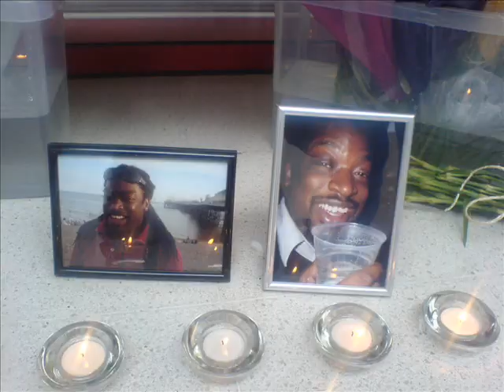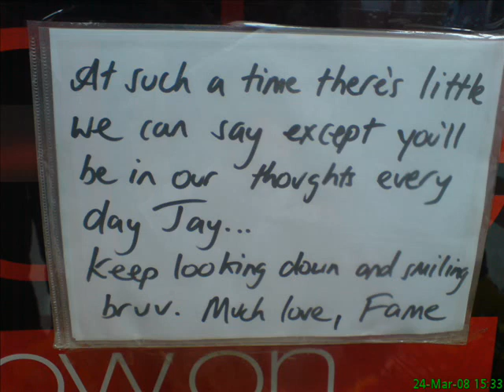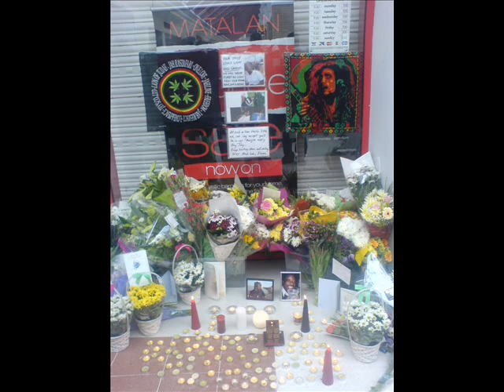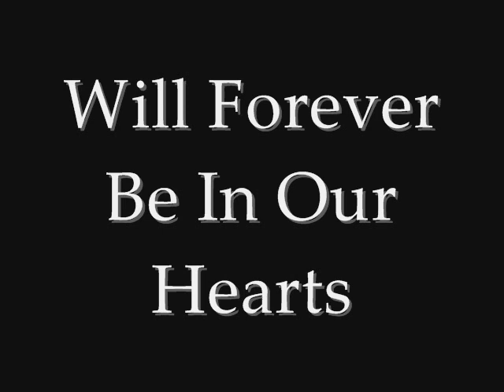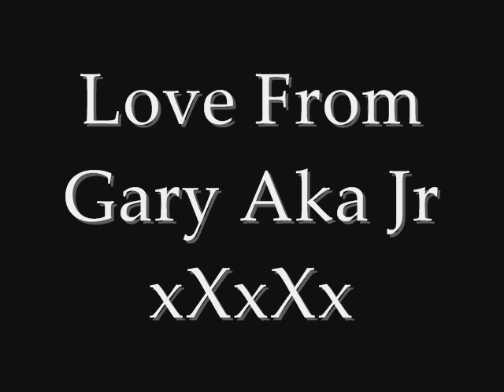R.I.P Jamie Simpson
Jamie Simpson Died At Work On Saturday The 22nd Of March At 8:30pm